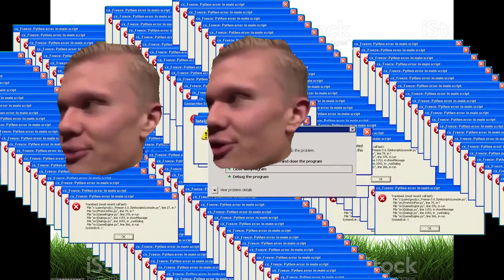Life of Erling Haaland